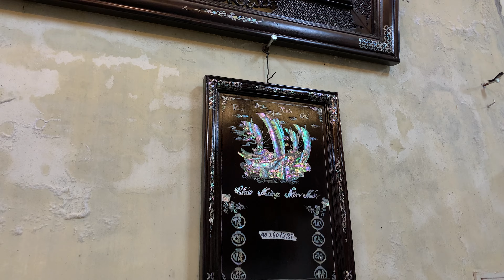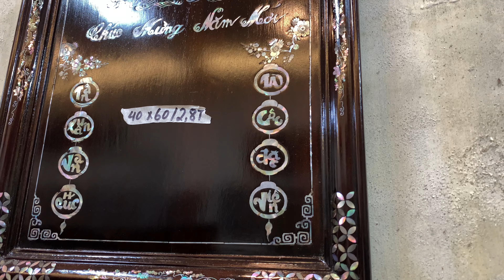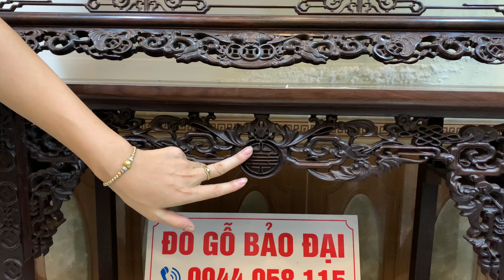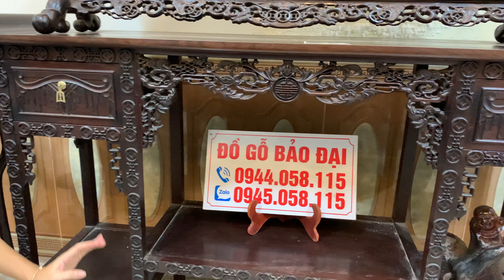bộ ghế trúc nam gỗ gụ,bộ bàn trà gỗ trắc cũ,vip/bình phong trắc khảm ngà,bàn huế,tranh phu thê...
clip 23/10/2023 đồ gỗ bảo đại xin giới thiệu với các bác bộ ghế trúc nam gỗ gụ,vip/bình phong trắc cẩn ngà gỗ sưa,bàn kim tiền,tranh trắc cẩn ngà gỗ sưa,khay trà,đốc lịch khảm ốc